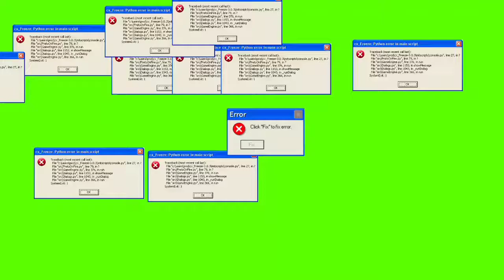Error' Green Screen